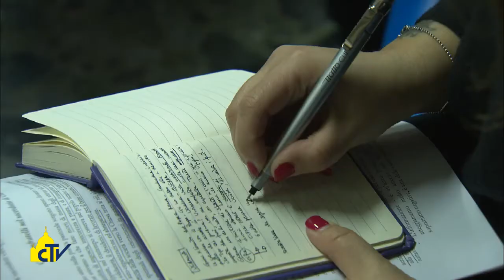Vatican Magazine " Pastori a fianco del popolo ucraino " 27-02-2015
Pochi giorni dopo aver incontrato Papa Francesco, per la visita Ad Limina Apostolorum, l’arcivescovo maggiore della Chiesa greco-cattolica ucraina ha tenuto a Roma una conferenza stampa per tracciare le sfide pastorali nel contesto della guerra.